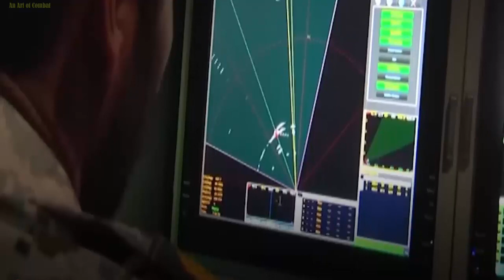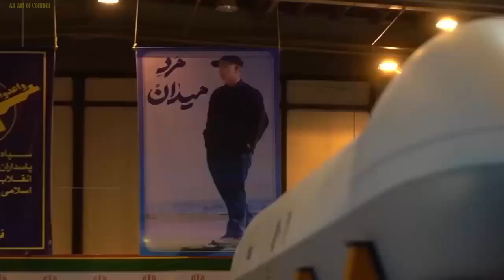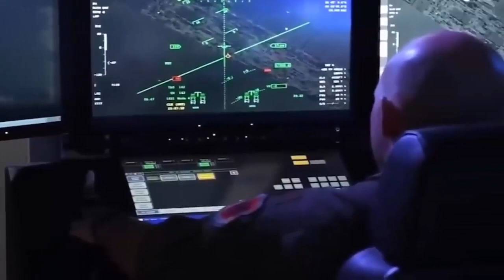The New Shaed-147 Revolutionizes Aerial Reconnaissance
The Shaed-147 Revolutionizes Aerial Reconnaissance.

Iran’s defense industry has made significant strides in reinforcing its spy drone arsenal with the introduction of the Shaed-147 – a groundbreaking high-altitude, long-endurance (HALE) unmanned aircraft system. Boasting an impressive wingspan of 26 meters and flying at a ceiling altitude of 60,000 feet, this state-of-the-art surveillance drone sets a new standard in aerial reconnaissance capabilities.